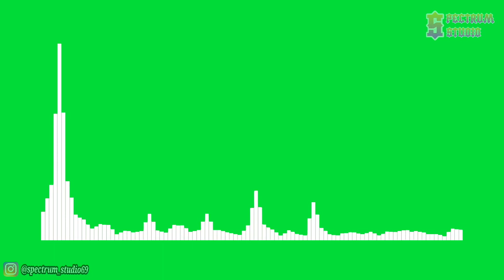Tobu - Candyland [NCS Release] | Line Spectrum Green Screen